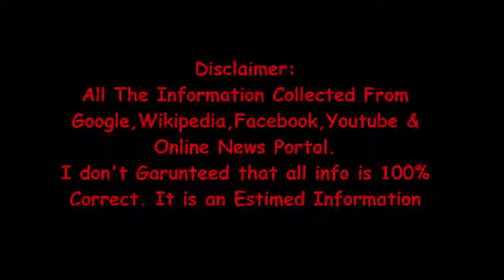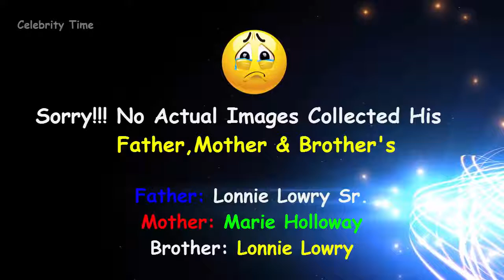Kyle Lowry Lifestyle | Biography | Income | Car | House | Net Worth | Salary | Wife & Family Photos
Kyle Lowry Lifestyle, Biography, Income, Car, House, Net Worth,Salary, Wife and Family Photos by Celebrity Time